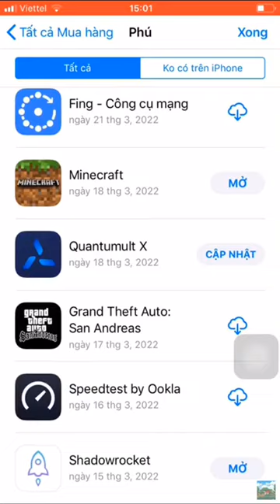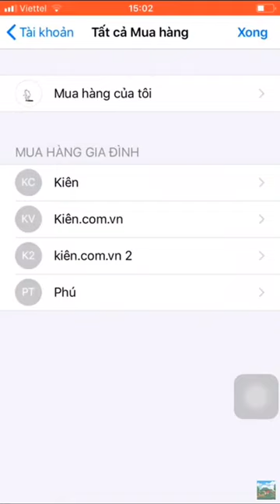id apple Minecraft free download full